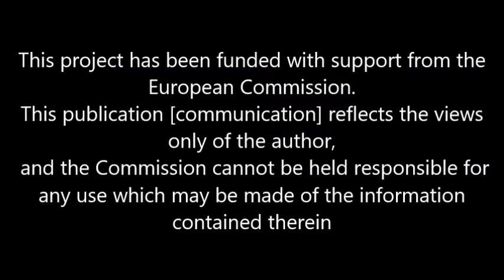סיפור הגירה: אלישבע דרמן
סיפור עלייתה של אלישבע דרמן שעלתה לארץ מצרפת בשנת 1970, בהיותה בת 18 עלתה לארץ במסגרת קבוצת הכשרה של חבר'ה צעירים שעלו ארצה יחד ונשלחו לשנה בקיבוץ עין הנצי"ב.

מזהה:BGA ORK MGR 086AV